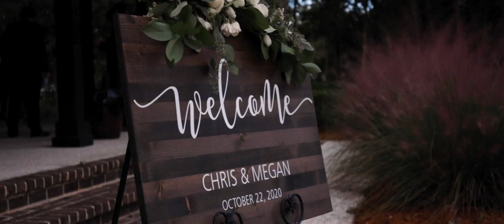Megan + Chris Highlight Film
I love when my job connects me back to old friends! Megan and I went to high school together back in the day. It was so great seeing her again and being there to document such a special day for her and Chris back in October in Charleston. I won't forget it and I hope they'll forever cherish the photos and videos we captured for them!